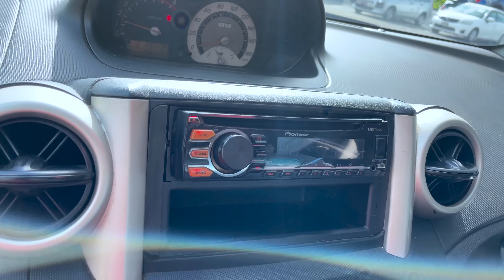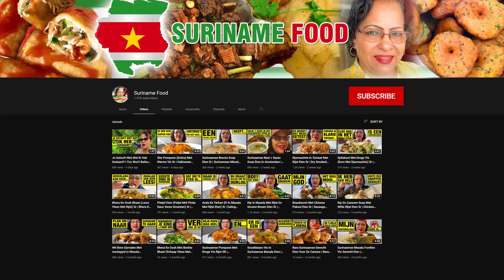Auto Huren In Suriname | Kokos Zelf Gekpakt En Kokos Water Dinken | Baka Bhaat Koken In Suriname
Welkom op mijn YouTube-kanaal Suriname Food. Op dit kanaal vind je mij zien eten van verschillende recepten uit de Surinaamse keuken. Bezoek ook mijn andere YouTube-kanaal waar ik de recepten laat zien en hoe ik mijn eten klaarmaak. Namelijk Suriname Kitchen.

On this channel you will find me eating various recipes from the Surinamese Kitchen. Which is Suriname Kitchen.